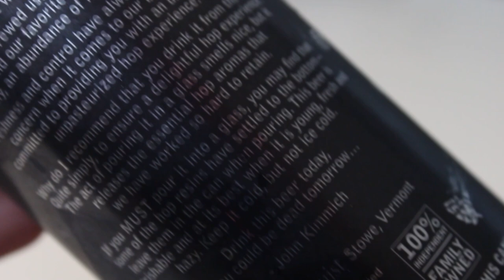Alchemist Focal Banger | TMOH - Throwback Thursday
Information About This Beer:

Brewery: The Alchemist
Beer: Alchemist Focal Banger
Style: IPA (India Pale Ale)
Location: Brewed by The Alchemist, in Waterbury, Vermont, USA.
ABV: 7%
Rating: 97/100